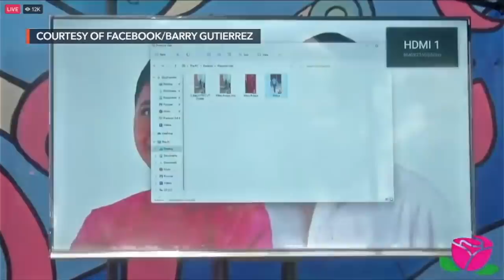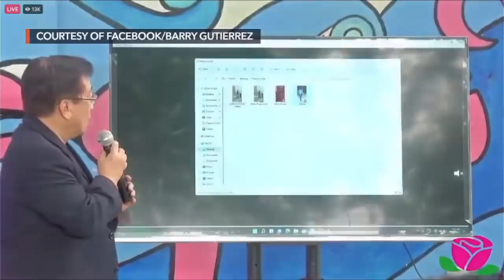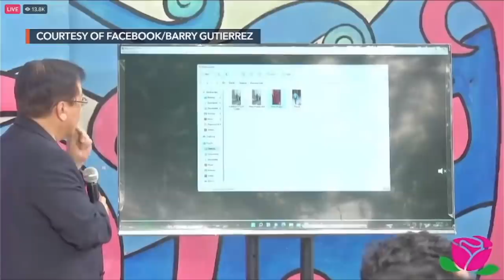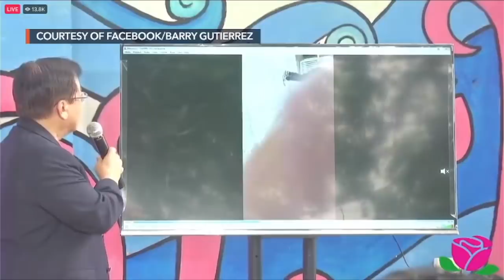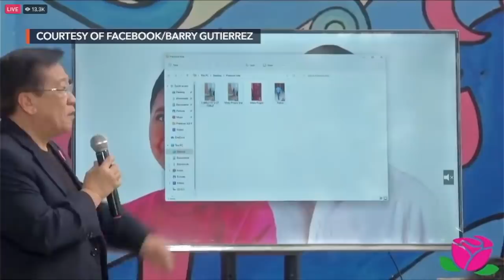Election lawyer: Removal of Leni-Kiko campaign posters in private properties 'unconstitutional'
More videos on Rappler Veteran election lawyer Romulo Macalintal says the Comelec's dismantling of campaign posters of presidential candidate and Vice President Leni Robredo and her running mate Senator Kiko Pangilinan that were put up within private properties violates the Constitution and several other laws, jurisprudence. Follow Rappler for the latest news in the Philippines and around the world.